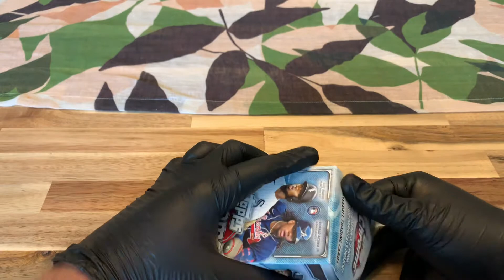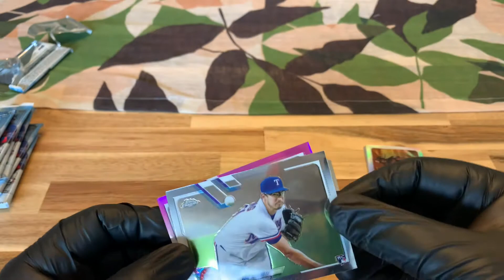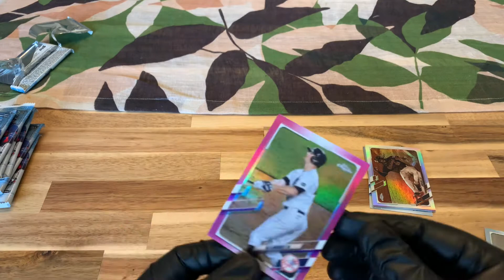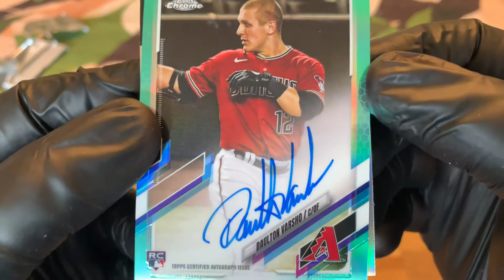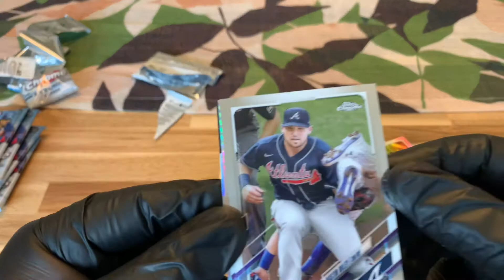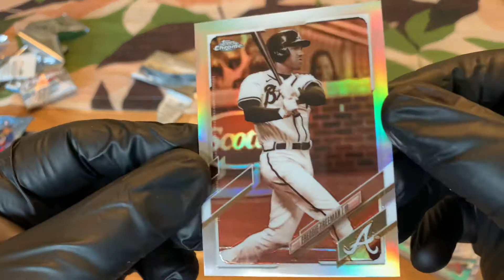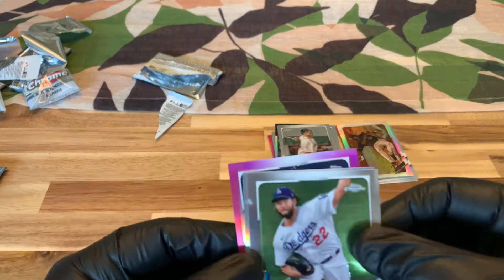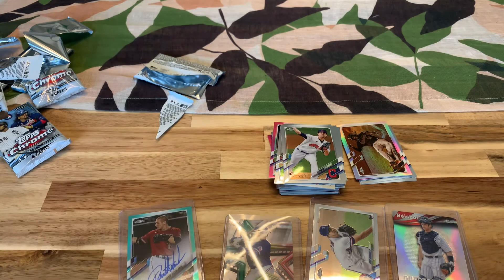ASMR 2021 Topps Chrome Unboxing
Unboxing a box of 2021 Topps Chrome Cards. ASMR